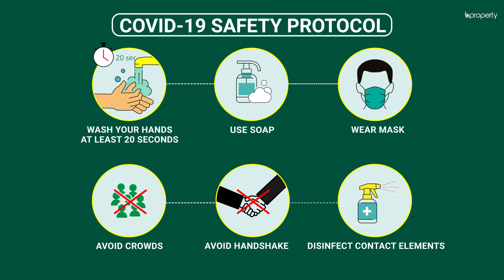Luxurious 11,000 Sq. Ft. Office in Mirpur | Commercial Space for Rent in Dhaka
If you have a business of notable size, then it's best to pick this property. It's an open floor and is exceptionally large. Once you move in here with your operations, you'll find that the space is the most lucrative aspect of this commercial office. As for the location, Mirpur can be more than you expect and help take your business reputation to a whole new level. for more information or call